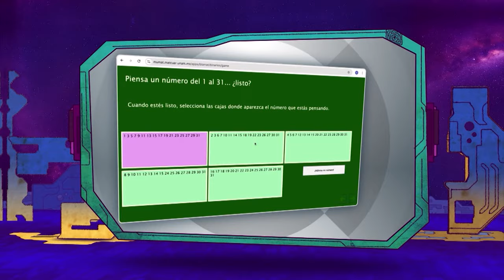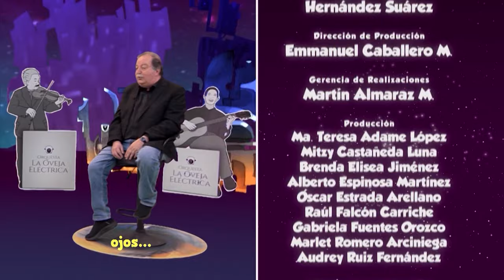La Oveja Eléctrica | Ep 19 Viaje al Infinito. Un museo en el país de las maravillas matemáticas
El placer de entender, detrás del ejercicio de las matemáticas, que nos lleva a paisajes de una belleza insospechada. Las matemáticas expanden la conciencia y la imaginación. Esto se puede ver a través de salas virtuales que estimulan con juegos nuestra inteligencia y nos quitan el miedo a las matemáticas.

Para hablar sobre el Museo Virtual de Matemáticas, Pepe Gordon recibe en La oveja eléctrica a los curadores del recinto virtual: Aubin Arroyo del Instituto de Matemáticas de la Universidad Nacional Autónoma de México, sede Cuernavaca, y a Renato Iturriaga, del Centro de Investigación en Matemáticas (CIMAT) de Guanajuato.